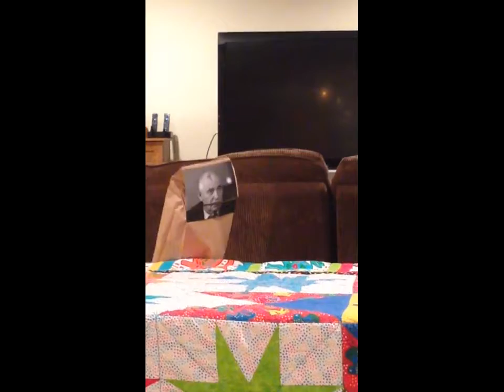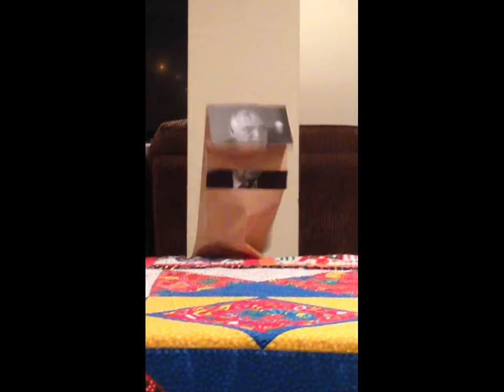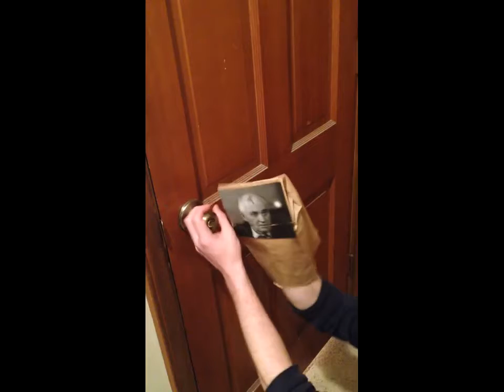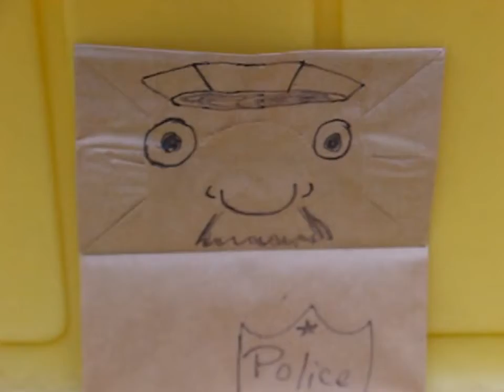The Fall of The Soviet Union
This is a rather old video. Derek made this as a World History Class assignment when he was a sophomore in High School and put it on his own personal channel. It seems fitting that it should've made its way into our new channel. Hope you enjoy!